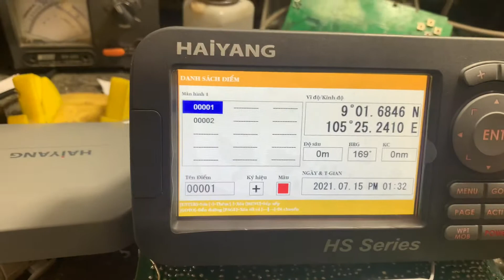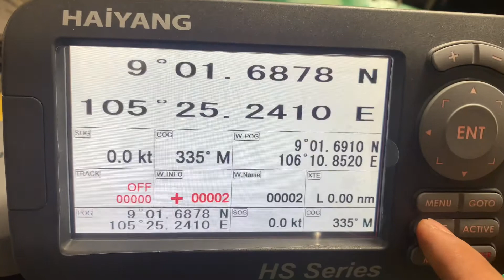Hướng dẫn gọi điểm Haiyang HS - 50C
MÁY NHẬN DẠNG HGP-358A
Cảm ơn bà con đã xem hết video nhé.

CTY ĐIỆN TỬ HÀNG HẢI HẠNH PHÚC
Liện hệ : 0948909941